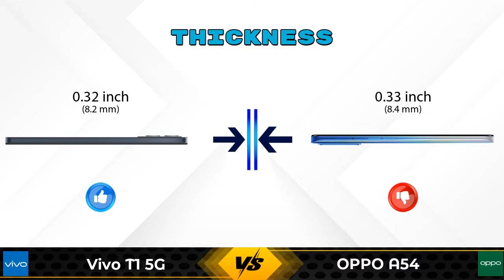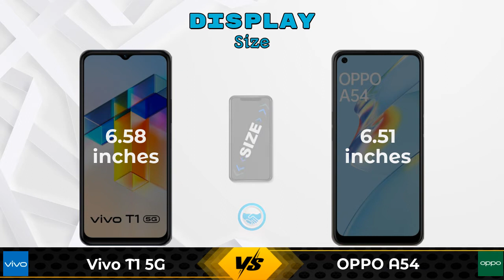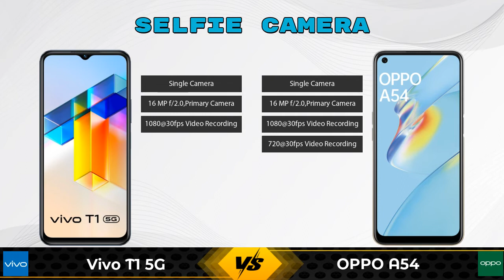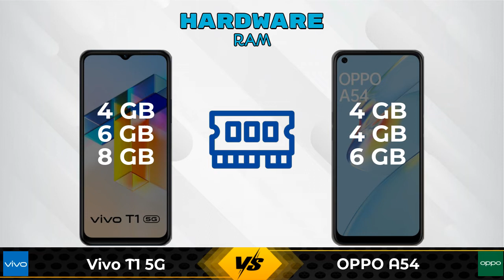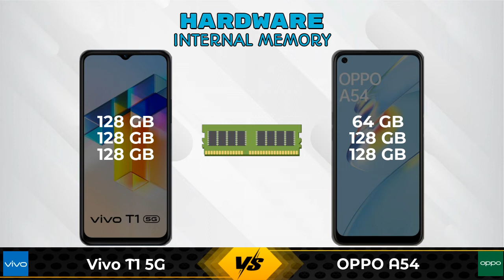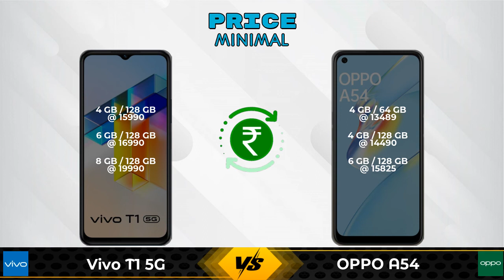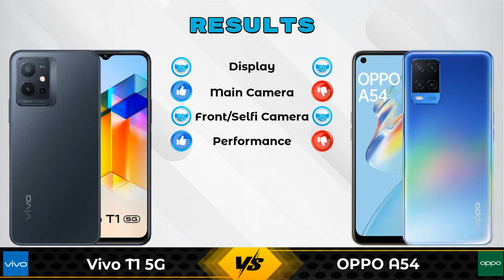Vivo T1 5G Vs OPPO A54 | OPPO A54 Vs Vivo T1 5G - Full Comparison [Full Specifications]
In this Video we are Comparing Vivo T1 5G Vs OPPO A54 with [Full Specifications].

Variant Details:
4 GB / 128 GB - 15990
6 GB / 128 GB - 16990 (Flipkart)
8 GB / 128 GB - 19990 (Flipkart)

Variant Details:
4 GB / 128 GB - 14490
4 GB / 64 GB - 13985 (Flipkart)
6 GB / 128 GB - 15990 (Flipkart)
4 GB / 64 GB - 13489 (Amazon)
6 GB / 128 GB - 15825 (Amazon)

Vivo T1 Vs OPPO A54 128GB full specifications
OPPO A54 128GB Vs Vivo T1 full specifications
Vivo T1 Vs OPPO A54 128GB comparison
OPPO A54 128GB Vs Vivo T1 comparison
Vivo T1 5G Vs OPPO A54 comparison
Vivo T1 5G Vs OPPO A54
OPPO A54 Vs Vivo T1 5G comparison
OPPO A54 Vs Vivo T1 5G

Other Compitior Phone with Similar Price Range :

POCO M4 Pro 5G(4 GB / 64 GB) - 14999 , Release Date :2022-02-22
OnePlus Nord CE 2 5G(6 GB / 128 GB) - 23999 , Release Date :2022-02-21